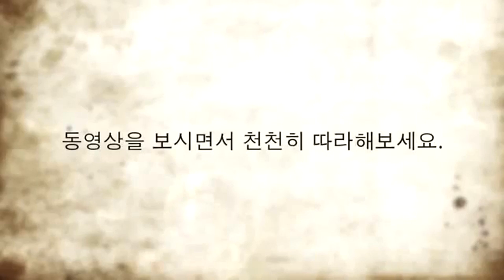30 minute Yoga Workouts - Yoga by Girl Korea